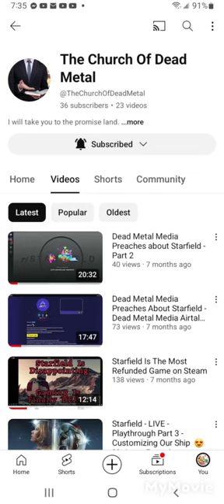Shout out to The Church of Dead Metal